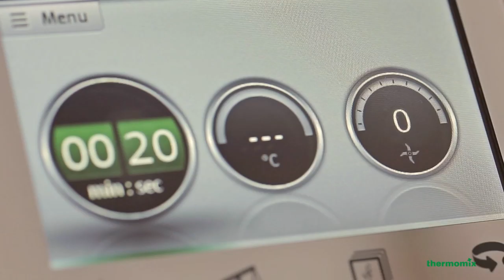Cómo Moler - Thermomix ® TM5 ES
Con el motor potente, la nueva Función de Moler de Thermomix ® hace trabajo ligero de las tareas de cocina.
Ahora, con Thermomix ® TM5, se puede moler diferentes tipos de granos para ayudarte con la preparación de tus recetas favoritas.
La velocidad constante y controlada de las cuchillas de Thermomix ® te permite moler los ingredientes en cuestión de segundos: café, harina, azúcar y todo tipo de especies.

Descubre más ventajas y características de Thermomix ® TM5, y pide un demo